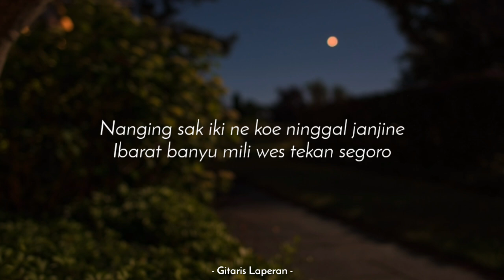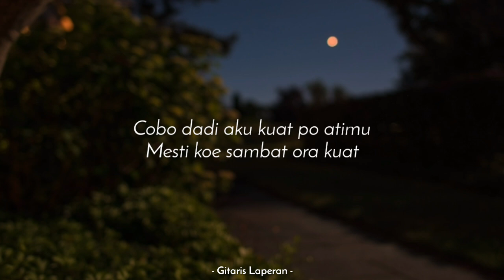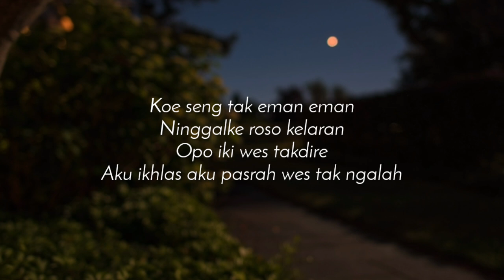Wes Tatas - Woro Widowati (Karaoke Akustik)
Karaoke Wes Tatas Woro Widowati
Karaoke Wes Tatas Happy Asmara
Wes Tatas Karaoke Akustik

PESAN MUSIK KARAOKE
(Berbayar)

Mohon cantumkan Musik Instrumen by Gitaris Laperan dan Link video karaoke di deskripsi video kamu. Bagi yang ingin upload di Instagram atau TikTok bisa Tag ke IG dan Tiktok @DitoGitar sebagai bentuk support dan apresiasi. Kami juga senang melihat karya2 kamu semua. :)

LIRIK
Tak eleng eleng biyen tau ngomong opo
Arep ngancani aku tekan pungkase umurku
Nanging sak iki ne koe ninggal janjine
Ibarat banyu mili wes tekan segoro

Cobo dadi aku kuat po atimu
Meski koe sambat ora kuat
Aku uwes ora pengin loro
Atiku wes tenang wes tak anggep ilang

Layangan seng tatas
Tondo tresno ku wes pungkas
Mabur duwur ngalang ngalang
Yen nibo dadi kenangan

Koe seng tak eman eman
Ninggalke roso kelaran
Opo iki wes takdire
Aku ikhlas aku pasrah wes tak ngalah

Mesti koe sambat ora kuat

FYI
- Seluruh musik instrumen di video ini 100% dibuat oleh Tim Gitaris Laperan.
- Jika kamu menggunakan audio kami, namun kena klaim Copyright, itu 100% bukan dari kami, tapi dari pihak Publisher / Pemilik Lagu.

Selamat berkarya.